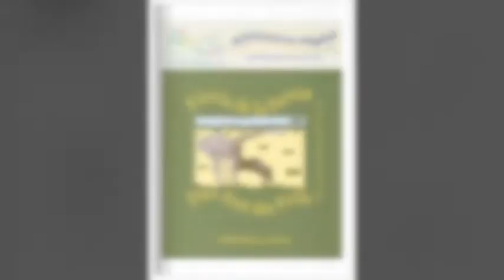FIESTA DE LA FAUNA, de Ofelia Huamanchumo de la Cuba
FIESTA DE LA FAUNA / DAS FEST DER FELLE (München, 2022) es un cuento de Ofelia Huamanchumo de la Cuba. La historia no está basada en ninguna leyenda popular del África, sino que se trata de una trama inventada, que sigue la estructura de una leyenda y es contada con el método acumulativo/repetitivo de elementos en su desarrollo. El objetivo de practicar a contar de manera oral este tipo de historias ayuda a afianzar la memoria y puede dar respuestas con desbordante fantasía a muchas interrogantes que surgen de la observación del mundo que nos rodea; por ejemplo: ¿cómo así los animales tienen distintas apariencias?
Versión en video-cuento de FIESTA DE LA FAUNA, en español, preparada por SERIE ESCOLARES MULTIMEDIA (Múnich, Alemania) para hispanohablantes bilingües (alemán-español) en edad escolar, con el objetivo de reforzar las fórmulas para aprender a CONTAR CUENTOS e INVENTAR HISTORIAS siguiendo una estructura de mito o leyenda.
Textos e ilustraciones /  Sonidos & edición audiovisual (München, 2022):
Ofelia Huamanchumo de la Cuba
Biblioteca Digital de uso gratuito, para leer en línea este libro en edición bilingüe y descargar las fichas para colorear y escribir
Otros canales SERIE ESCOLARES MULTIMEDIA:
Esta producción de SERIE ESCOLARES MULTIMEDIA (Múnich, Alemania), bajo la dirección de Ofelia Huamanchumo de la Cuba, se desarrolló con el apoyo del programa de becas ARTE JOVEN Y NUEVOS CAMINOS - 2021 del Ministerio de Ciencia y Arte del Estado Libre de Baviera, Alemania.
Dieses Projekt der SERIE ESCOLARES MULTIMEDIA (München, Deutschland), unter der Leitung von Ofelia Huamanchumo de la Cuba, wurde im Rahmen des Stipendienprogramms ,,Junge Kunst und neue Wege - 2021" des Bayerischen Staatsministeriums für Wissenschaft und Kunst unterstützt.